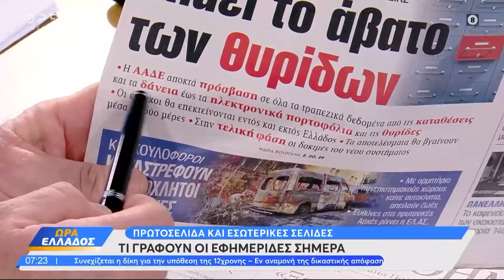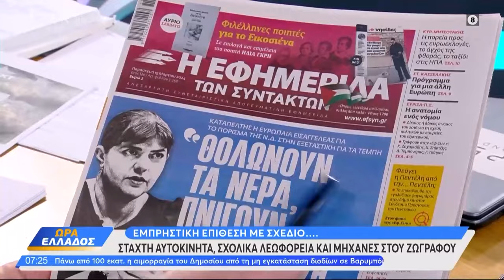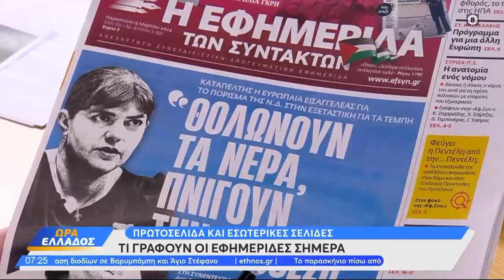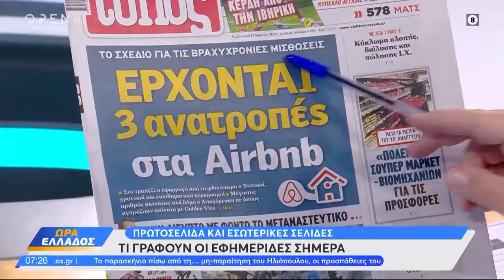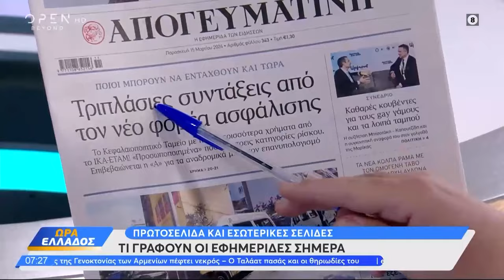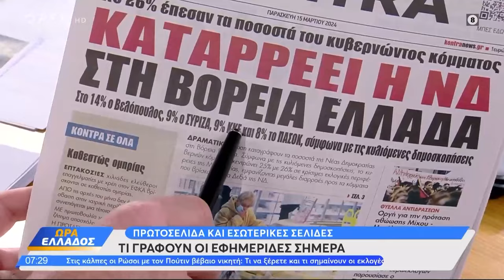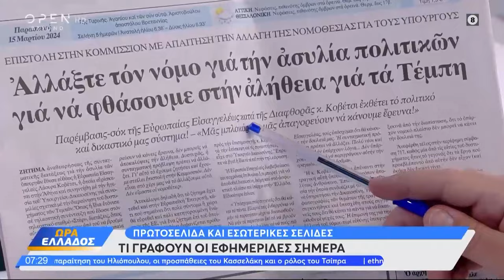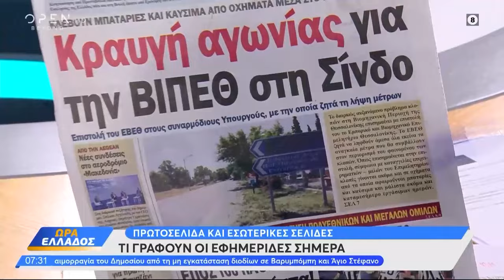Εφημερίδες 15/03/2024: Τα πρωτοσέλιδα | OPEN TV